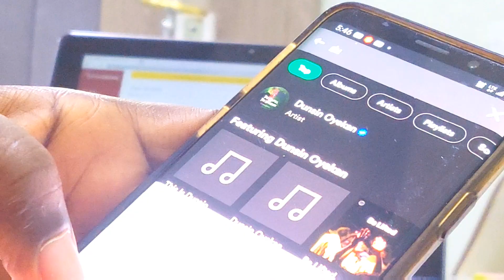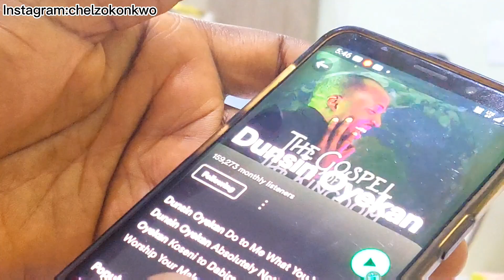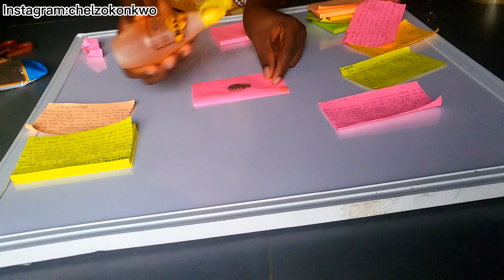2023 BROUGTH THIS .......||HIGHLY MOTIVATIONAL 2023 VIDEO TO GET YOU TO THAT HIGE PEAK YOU DESIRE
HAPPY NEW YEAR YOU ALL🥰🥰🥰

this is a highly confidential video to help you move through this new year swiftly🥰🥰🥰

Thank you all for the love so far I don't take it for granted ❤️ ♥️